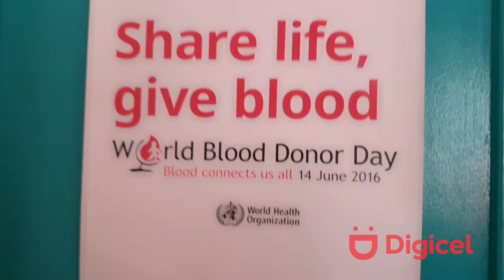Digicel Blood Drive 2020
Digicel Tonga Team donated blood at the local Blood Bank.